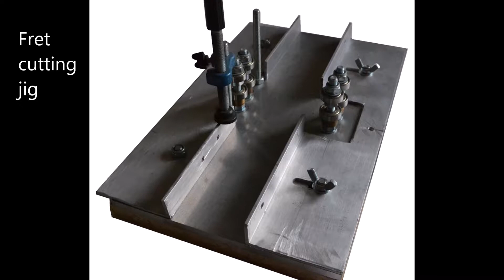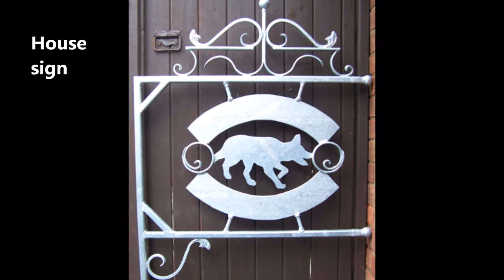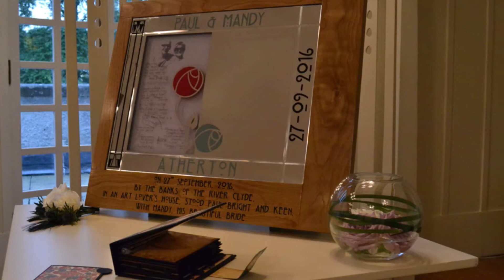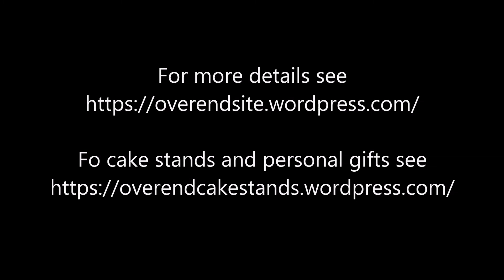Handmade collection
A collection of a few bits and pieces I have designed and made over the past few years. The mice were a by-product I made from scraps to accompany the main article but seem to draw more attention so they are becoming something of a signature.